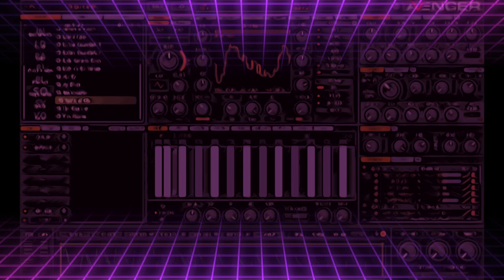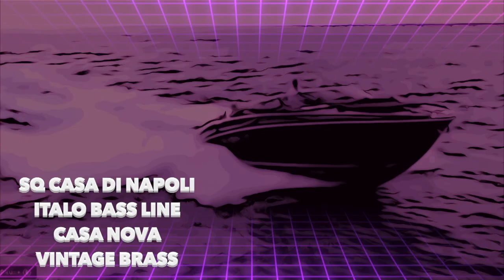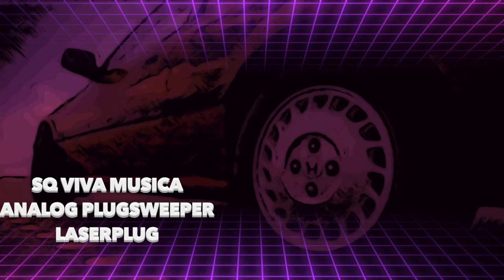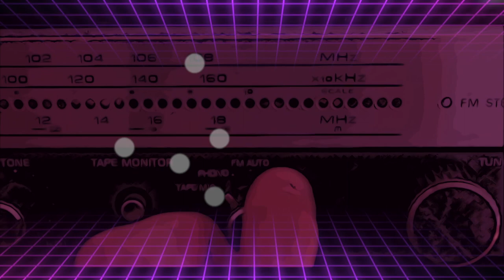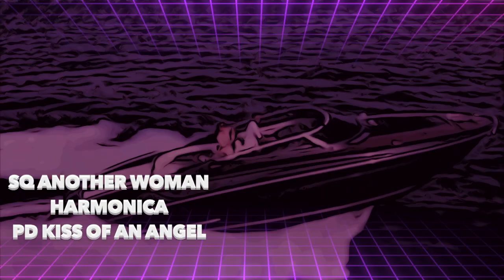VPS Avenger 🇮🇹 Italo Disco Expansion 1😎 All18 SQ´s (Sequences) No-talking Nonstop Demo Mix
20 Minutes Non Stop VPS Avenger Italo Disco Mix 🕺 💃

All Sounds from VPS Avenger Italo Disco1 Expansion
except* 18:08 : DIVA VST Guest Strings „Get Closer“

00:00 SQ Spirit of the 80s +Bass n Brass + Digital Carbonara
01:04 SQ Lady on the Screen + Rainbow Flames + Savage (Gazebo*)
02:08 SQ Forza Frenzy Slicer +Night Expander +Fatasy LD (Blue*)
03:12 SQ Casa di Napoli +Italo Bass Line +Casa Nova +Vintage Brass (Vamos a la Playa*)
04:16 SQ Viva Musica +Analog Plugsweeper + Laserplug
05:20 SQ Hammer +Cinzoni Island + Tutti Confusion
06:24 SQ Italian Essentials 1 +Burning Cembalo
07:28 SQ My Disco + Italo Spikes + Scoli Composi
08:32 SQ Mix Up + Miss Cherry + Fenzy
09:36 SQ Classics + Italo Guitar + Junoshpere
10:40 SQ Italian Essentials 2+ Pozzoli Moves + Italian Stallion
11:44 SQ Island Fever + Orchestra Hits + Giove Synth
12:48 SQ Golden Brothers + Junosphere + Italo Guitar
13:52 SQ flashing Dancefloor + Digital carbonara +Na Na Na
14:56 SQ Don Disko + Disco Spikes + Italian Stallion
16:00 SQ Disco pop Nights + Rainbow Flames + Juno Sphere
17:04 SQ Italo German Disco + Savage + Majestica
18:08 SQ Renaissance + Juno meets JX8p + Guest Appearance by *DIVA* VST: (Get Closer*) Strings
19:12 SQ Another Woman + Harmonica + PD Kiss of an Angel (Fotonovela*)